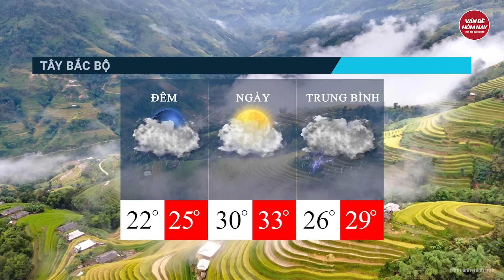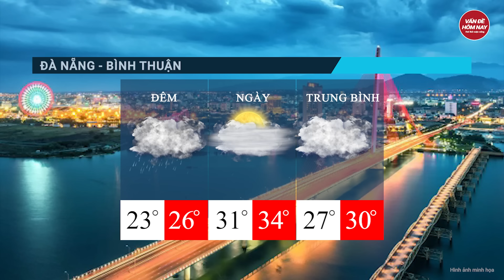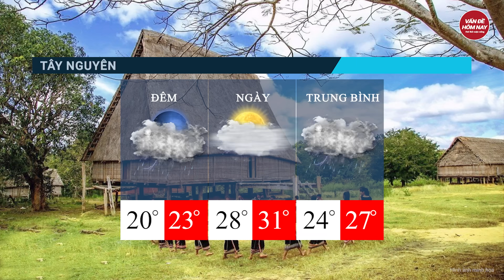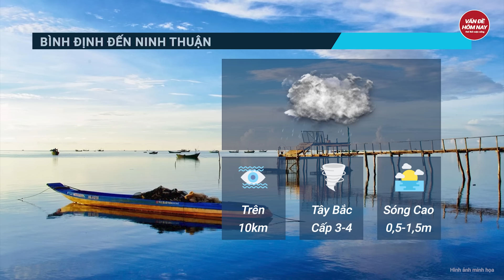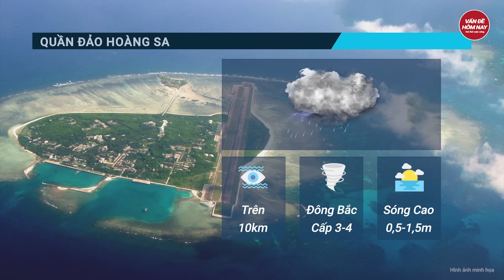Dự báo thời tiết 30/9: Khẩn cấp, 19 hồ chứa mất an toàn, nguy cơ vỡ đập rất lớn | Tin thời tiết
Tin thời tiết | Dự báo thời tiết 30/9: Khẩn cấp, 19 hồ chứa mất an toàn, nguy cơ vỡ đập rất lớn